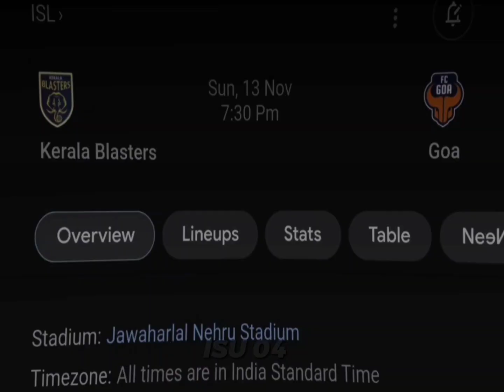ജയിക്കണം.. 🔥🤯|kbfc vs fc goa|kbfc whatsapp status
ജയിക്കണം.. 🔥🤯|kbfc vs fc goa|kbfc whatsapp status|kbfc status|kbfc vs fc goa status